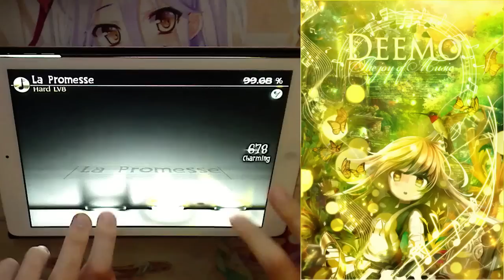Deemo 2.0 La Promesse Hard 99.68% FC